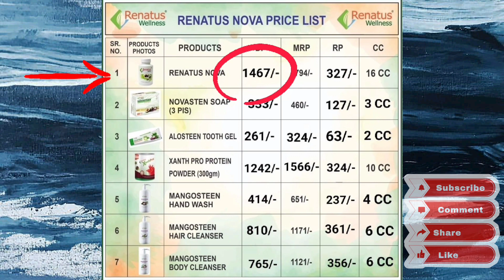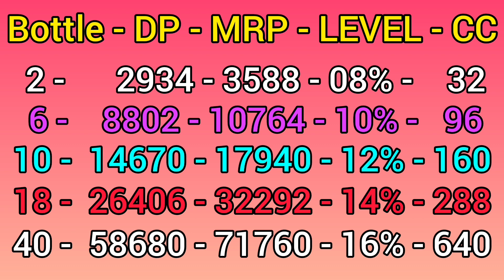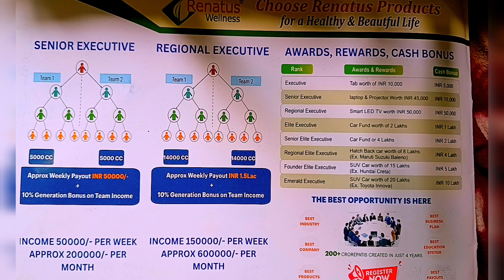Renatus Nova new price । renatus nova business plan in hindi । renatus wellness me joining । renatus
सभी को हृदय से प्रणाम,
हमारे चैनल a2z vaidik gyan par renatusnova benefits in hindi Renatus wellness business plan in hindi direct selling company business training videos milti rehegi aap hamare channel ko SUBSCRIBE LIKE AND video ko share kar sakte hain ।
is video k madhyam se hamne renatus nova price list or renatus wellness me joining kaise karen ye bataya hai witching the full video thanks 🙏।

👉Agar kisi link par click karne par video open na ho to link ko copy karke bhi video ko dekh sakte ho , dhanyawad.

👉कढ़ायू के फायदे हिन्दी में
👉एक ही वीडियो में रिनेट्स नोवा के फायदे , कितने रुपए की है और सम्पूर्ण बिसनिस प्लान  / renatus nova ke fayde price and rnatus wellness ka pura business plan

👉Agar link par click karne se na open ho to link ko copy karke youtube par past kar sakte ho.👍

renatus nova business plan in hindi
renatus wellness joining kitne rupees se hoti hai
renatus wellness new price list